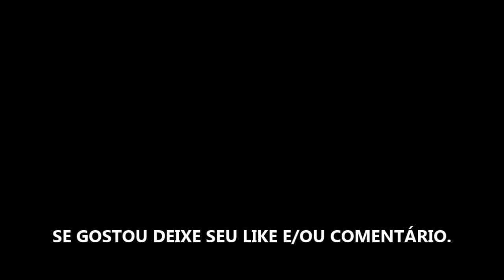OS MISERÁVEIS - FILME 2020 - TRAILER LEGENDADO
Estreia dia 16 de Janeiro de 2020 nos cinemas.

Fonte: Diamond Films

Direitos Autorais:
Universal Pictures (ZEFR)

TÍTULO: OS MISERÁVEIS - FILME 2020 - TRAILER LEGENDADO